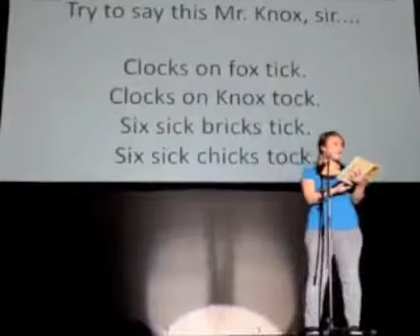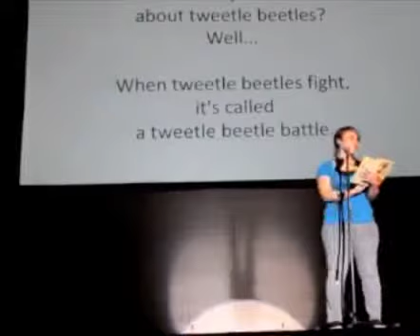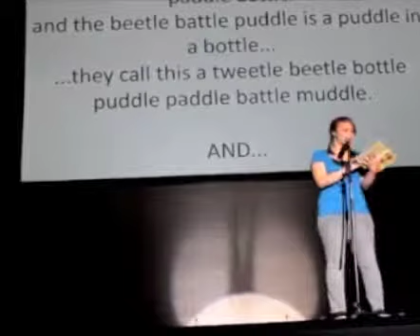Girl Speed Reads Dr Seuss